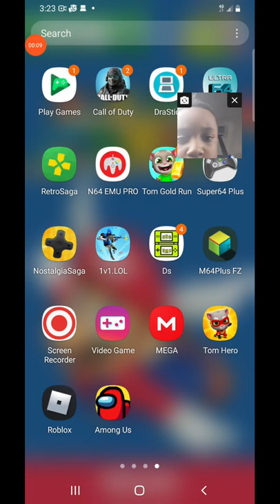United States Levi plays Super Mario 64 DS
hey guys I just want to let you know that you can actually get this on emulator on any device except the iPhone
so yeah enjoy the video!